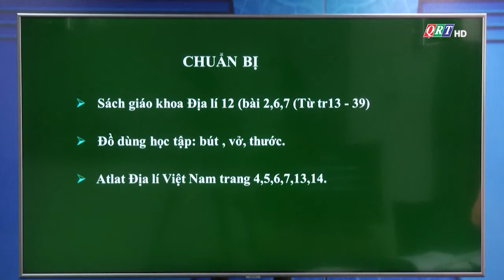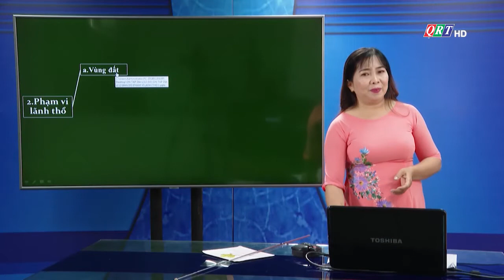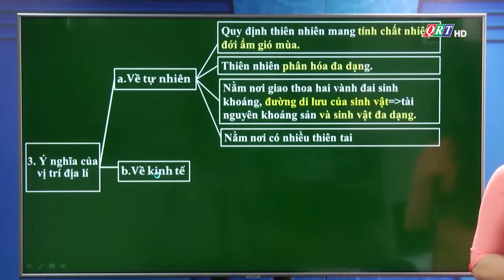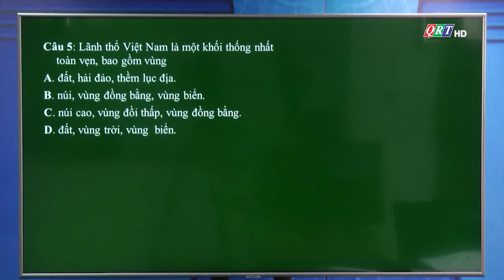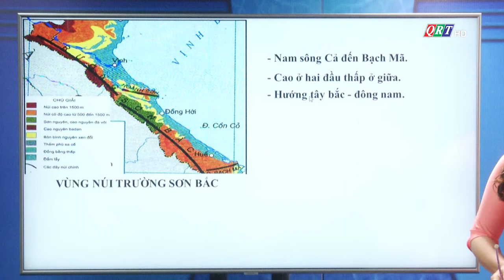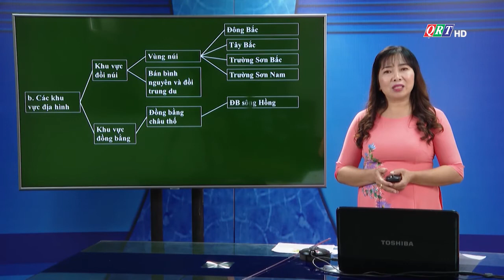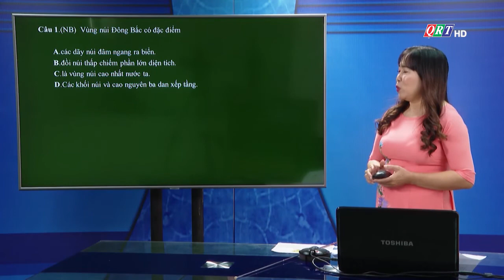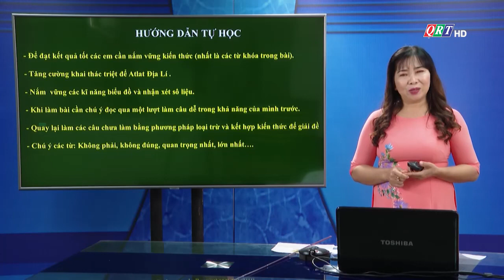Ôn tập: Chuyên đề Địa lý tự nhiên Việt Nam - Địa lý 12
Cô giáo Đào Thị Lan - Giáo viên Trường THPT Phan Bội Châu, Quảng Nam
Hãy 👍 ĐĂNG KÝ 👍 để nhận được video sớm nhất nhé!
Xem thêm các bài học đã phát